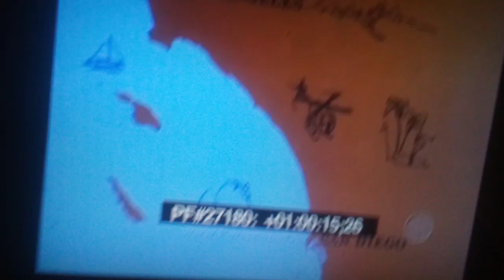If i talk about James in a video, let me know so I can make it private here is why